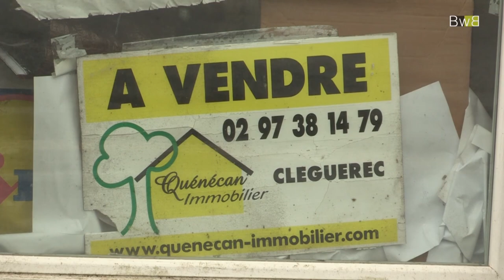Dont da vevañ e Kreiz Breizh : sell ur maer - Brezhoweb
(Br)  Piv eo an dud a zeu da vevañ e Kreiz Breizh, ha petra zo kaoz e teuont d'en em staliañ amañ ? Serj Moelo, maer Silieg, a gont dimp penaos e tremen an traoù en e gumun. Ur reportaj filmet e 2017 gant Brezhoweb, ar chadenn nemeti e brezhoneg penn-da-benn.

(Fr)  Qui sont donc les nouveaux habitants du Centre Bretagne, et quelle sont leur motivations ? Serge Moelo, maire de Silfiac, nous donne quelques éléments de réponse. Un reportage filmé par Brezhoweb en 2017, sous-titré en français.

Rejoignez nous sur Facebook / Deuit da gejañ ganeomp war Facebook